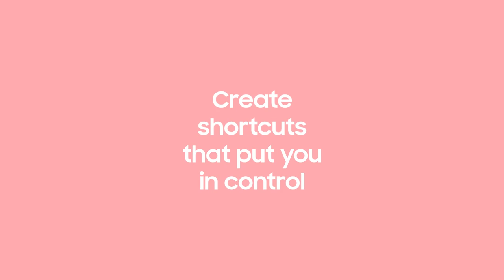Good Lock on Galaxy Z Flip3 5G | Samsung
Your Galaxy. Your way. With customizable shortcuts, adjustable views and more, you can personalize your phone the way you love it with Good Lock on Galaxy Z Flip3 5G.